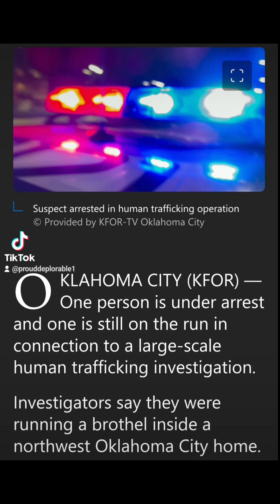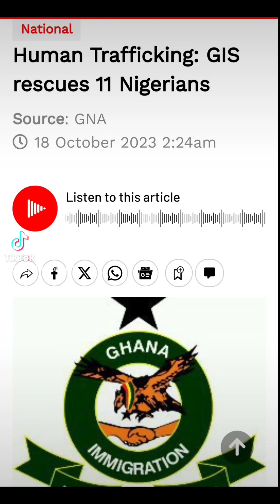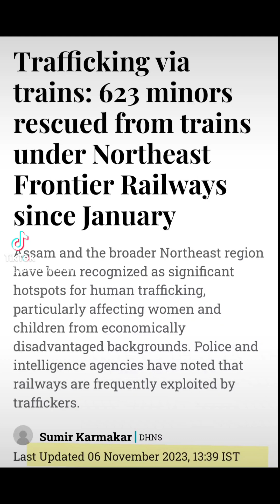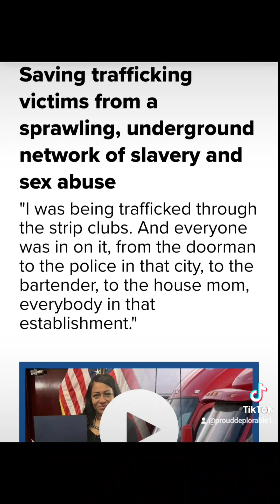Amazing how God works